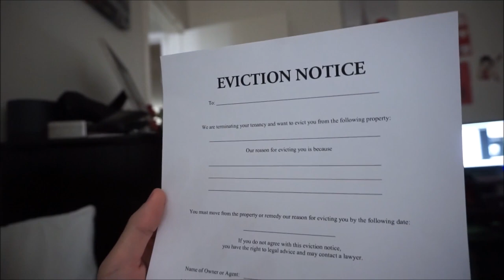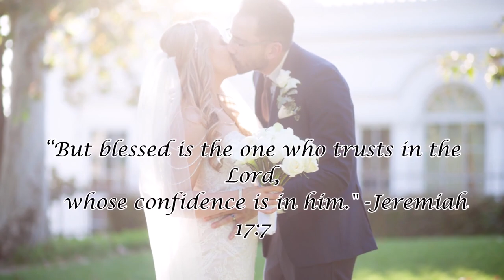Keeping up with the K's: Eviction Prank!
Hello, family!! Happy to have you here. Watch how I prank my wife...
with an eviction notice!! Also follow when we get her mom, too! Hope you are having as many blessings God can give.